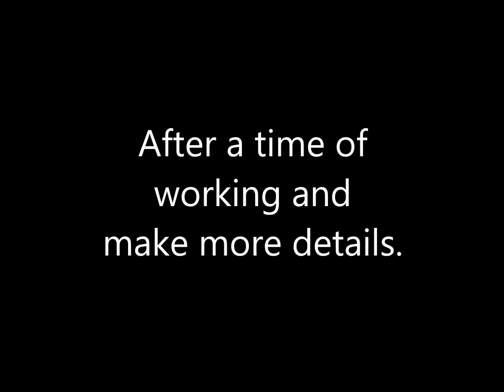How to painting Marilyn Monroe acrylic on black background. 16 x 20 inches.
Portrait of Marilyn Monroe. Black and White Acrylic